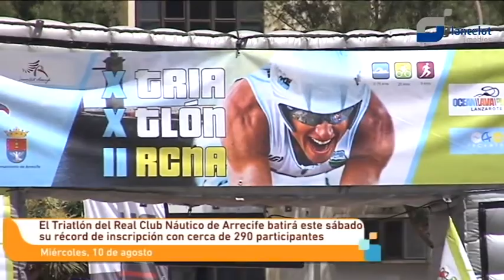El Triatlón del Real Club Náutico batirá este sábado su récord de inscripciones